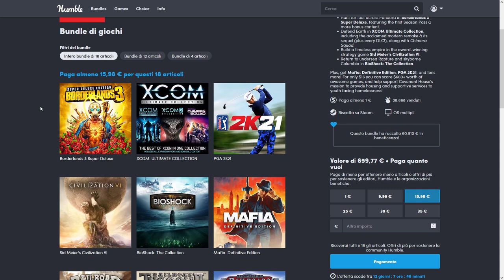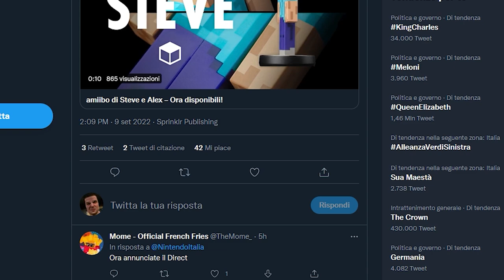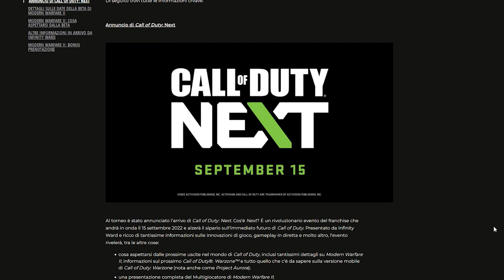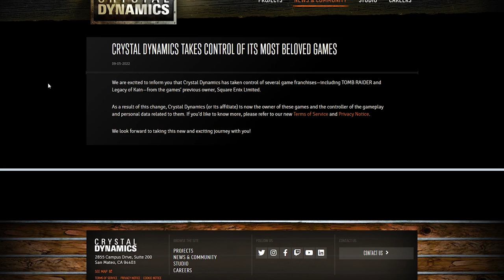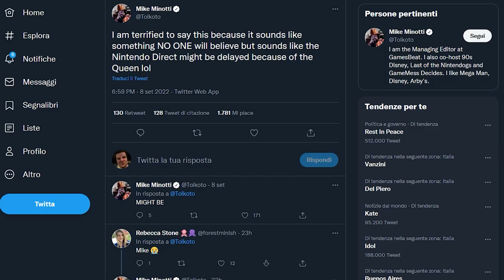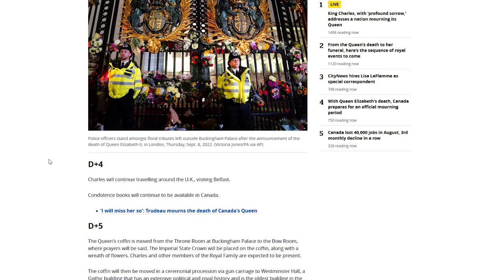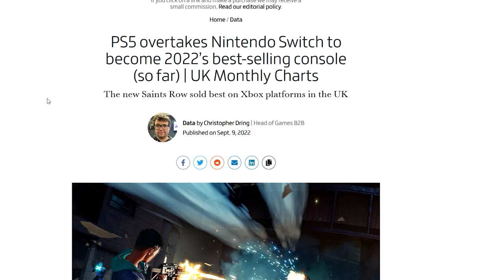IL NINTENDO DIRECT... RIMANDATO?!? | PLAYSTATION BATTE NINTENDO SWITCH: LA FINE DI UN'ERA?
Secondo Jeff Grubb e Mike Minotti, il Direct NON ANCORA ANNUNCIATO... Rischierebbe di essere rimandato! Come è possibile uno scenario del genere e cosa c'entra la Regina d'Inghilterra?
Inoltre PS5 vende più di Switch: sempre nell'UK la console di Sony ha finalmente sorpassato Nintendo Switch. Siamo a metà ciclo vitale della console ibrida oppure ci avviciniamo al suo pensionamento? Vi aspetto nei commenti!

00:00 Solo Risposte Sbagliate
00:40 Intro
01:20 Humble Bundle 2K MegaHits
01:55 Epic Games Store: i nuovi GIOCHI GRATIS
02:22 Gli Amiibo di Steve e Alex
02:50 Il Teaser di Call of Duty Warzone Mobile: trailer il 15 settembre!
03:20 Si mette male per S.T.A.L.K.E.R. 2
03:56 Vedremo presto il ritorno di Soul Reaver e Deus Ex?
04:29 Il Nintendo Direct rimandato a causa della scomparsa di Elisabetta II?
06:49 Playstation 5 batte Switch
08:25 Outro e Patreon